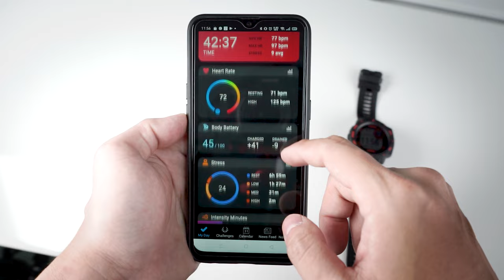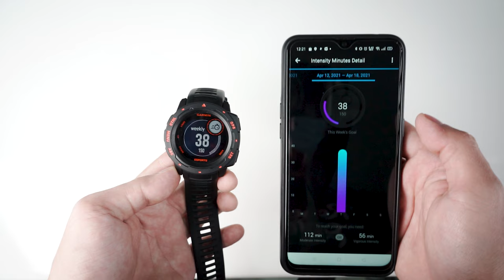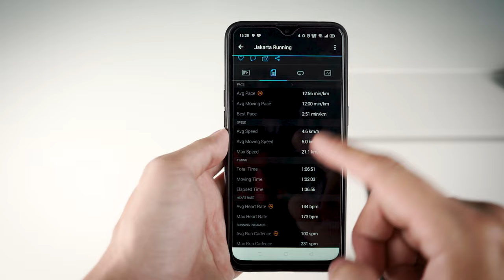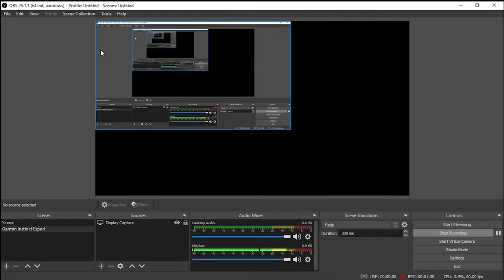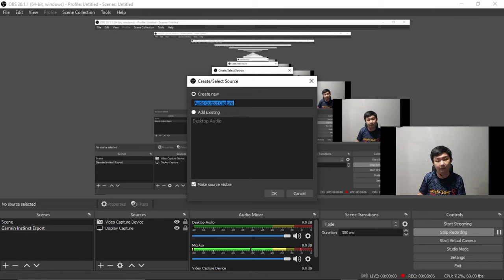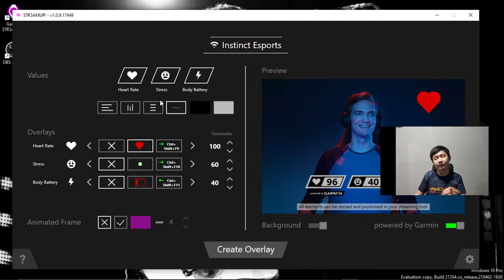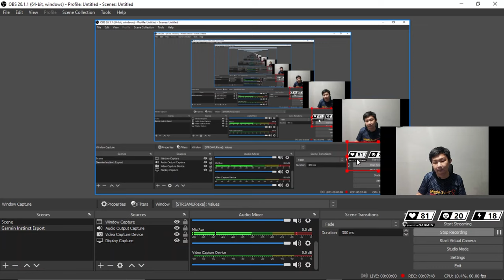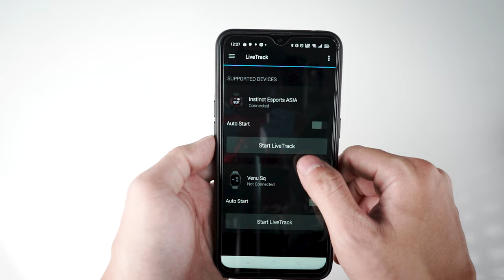Smartwatch GG buat Esport Player! | Review Garmin Instinct Esport Edition Indonesia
Smartwatch tidak identik cuman untuk olahraga seperti lari, bersepeda, dan lain-lain, Garmin Instinct Esport Edition menawarkan fitur-fitur menarik untuk kalian khususnya player dan streamer Esport friends! Yang penasaran soal fitur-fitur-nya tentu nonton dulu ya sampai selesai videonya!

28 Mode Olahraga: Esport, Run, Walk, Bike, Treadmill, Strength, Cardio, Yoga, Trail Run, Indoor Track, Hike, Climb, Bike Indoor, MTB, Pool Swim, Open Water, Ski, Snowboard, XC Ski, Kayak, SUP, Row, Row Indoor, Elliptical, Stair Stepper, Floor Climb, Tactical, dan Boat

GeekyTech Power Merchant = GEEKYHUBPM
GeekyTech Official Store = GEEKYHUBOS
Shopee = GEEKYHUB